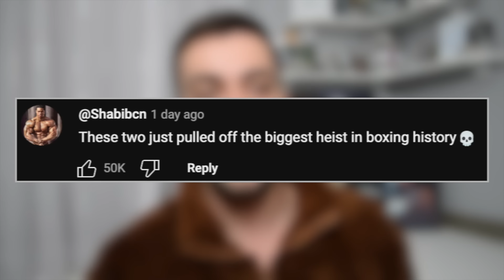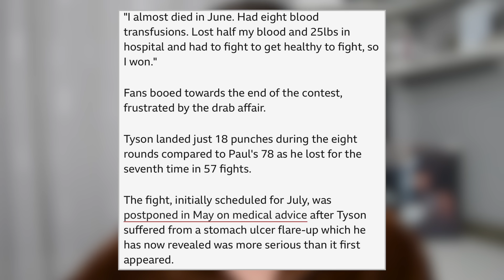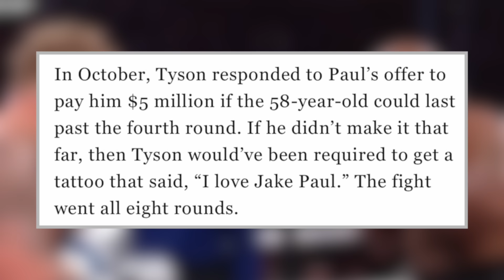JAKE PAUL I MIKE TYSON PREVARILI SVET I UZELI 40 MILIONA DOLARA - BOX MEČ | Nenad Ulemek